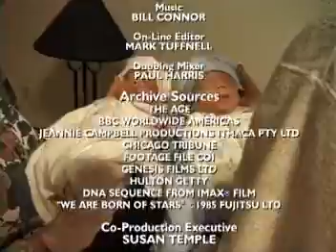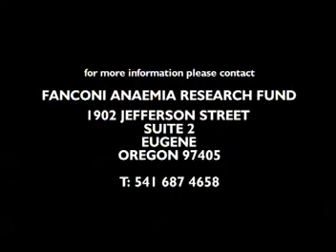Making Babies Genetically Correct (6/6)